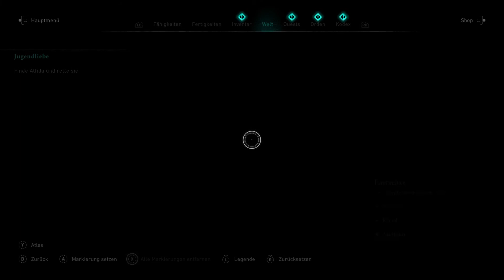Assassin's Creed Valhalla [179] - Alfidas Rettung (Deutsch/German/OmU) - Let's Play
Let's Play Assassin's Creed Valhalla Episode 179
Deutsch / German (OV mit deutschen Untertiteln)
Schwierigkeitsgrad: Fährtensucher / Drengr / Meisterassassine

Eivor findet heraus, was mit Alfida geschehen ist und Eilt zu ihrer Rettung.